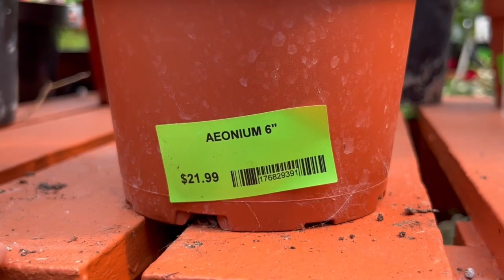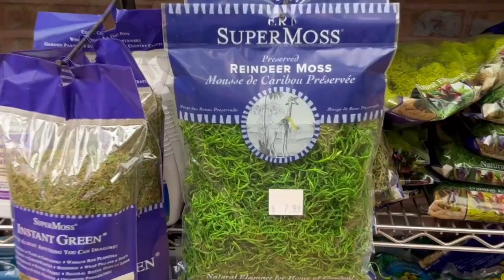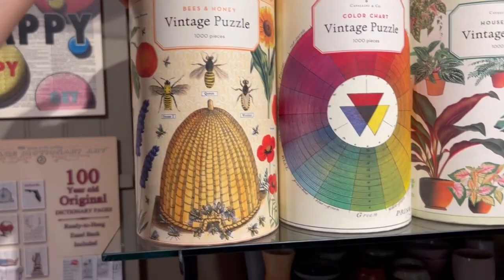Discover an Enchanting Garden Center | Garden Treasures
Sorry for Audio Quality!

Hello, my beautiful friends! Let me take you on a tour through one of my favorite garden centers, Gethsemane Garden Center! Today, we will explore one of the most beautiful and vibrant garden centers in town. Located in the heart of our city, Gethsemane Garden Center is a haven for plant and gardening enthusiasts, and nature lovers alike. It is a sanctuary where you can reconnect with nature and embrace its bounties. My tour will awaken your appreciation for the environment, inspiring you to cultivate your green thumb and foster a deeper understanding of the plant kingdom. Beyond plants, Gethsemane Garden offers a variety of delightful products to elevate your gardening and home decor experience. Feast your eyes upon an array of charming French linens, bringing a touch of rustic elegance to your living spaces. Vibrant, eye-catching pots will add a burst of color to your garden, transforming it into a visual masterpiece.

Don't miss the chance to immerse yourself in the beauty and serenity of Gethsemane Garden Center. Whether you're a seasoned gardener or a budding enthusiast, our tour promises something extraordinary for everyone.

     for more videos on Decor | Garden | Renovation | Thrifting | Recipes
❤️COMMENT - Please give me some love in the comments below!